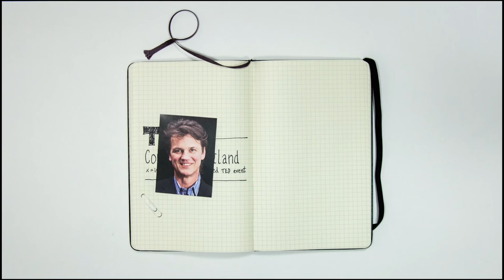The golden minute -- unleashing creativity on demand: Michael Curry at TEDxConcordiaUPortland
Michael Curry is the owner and President of Michael Curry Design Inc. in Scapoose,
Oregon. He designs and creates live-performance oriented dimensional characters and productions. Audiences worldwide have seen his work in the 1996 and 2002 Olympics opening and closing ceremonies, the 2000 Super Bowl, and New York City's epoch 2000 Millenium event.

Michael has worked widely in technical development with renowned entertainment companies such as Cirque du Soleil, the Metropolitan Opera, London's Royal National Theatre, Walt Disney Theatrical, Los Angeles Opera and Universal Studios. He has received coveted awards for his puppet and costume work on The Lion King on Broadway and in Olympic ceremonies, and has been recognized internationally for his pioneering work and creations in the fields of visual effects and puppetry design.